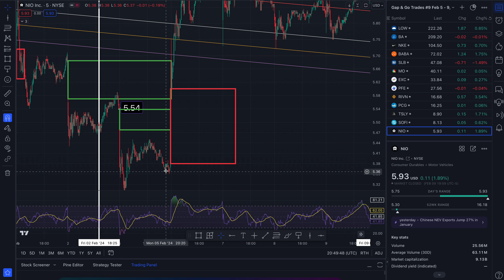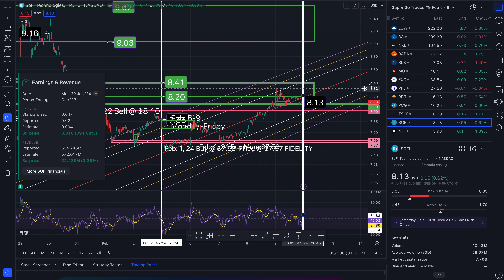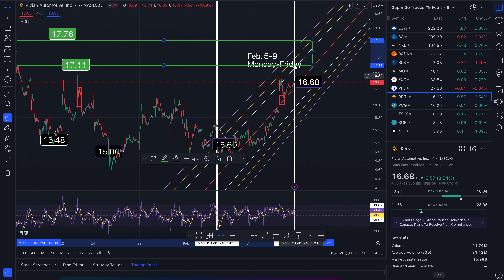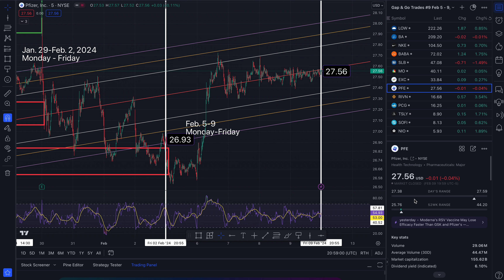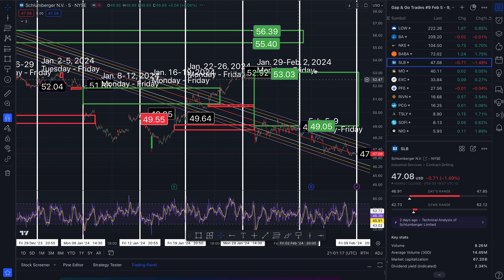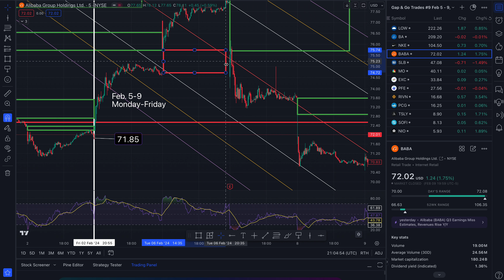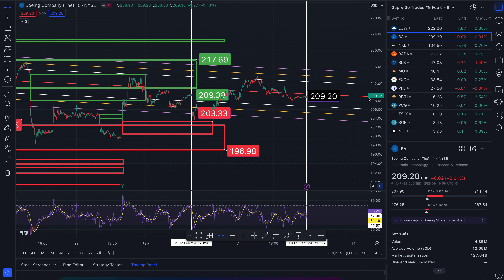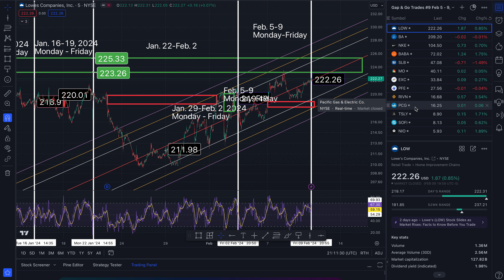Gap Recap | $5.93 NIO | $8.13 SOFI | $8.90 TSLY | $16.25 PCG | $16.68 RIVN | $27.56 PFE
This is technical analysis.
$33.84 EXC
$40.11 MO
$47.08 SLB
$72.02 BABA
$104.50 NKE
$209.20 BA
$222.26 LOW